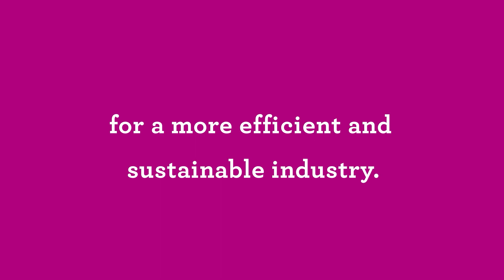Fives World Tour | Fives' footprint in Australia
Established around the world, Fives group has a network of more than 𝟭𝟬𝟬 𝗰𝗼𝗺𝗽𝗮𝗻𝗶𝗲𝘀 combining commercial, industrial, research and service structures in 𝟮𝟱 𝗰𝗼𝘂𝗻𝘁𝗿𝗶𝗲𝘀.

Today, discover some facts and figures about Fives’ presence in Australia.

📍Located in Brisbane

📅 Since August, 2001
🟣 Main activity in aluminium industry
🟣 Over 20 contributors
✅ Ready to assist all Fives subsidiaries
🤝 Main customers: *Rio Tinto, Alcoa, CSR*
🎉 Australian Day on January 26th

Mainly active in the Aluminium industry, Fives Services Australia is also expert in customer service, repair of equipment and spare parts, and serves as support for all Fives subsidiaries.

💬 “We are the only Fives subsidiary located in this part of the world: we are able to support all of the Group's activities, especially since Australia and the ASEAN region offer numerous business opportunities.” - Andrew Baker, Managing Director